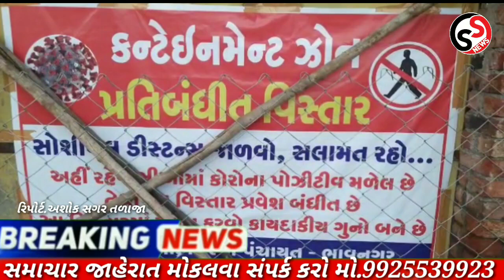તળાજામા કોરોનાંનો ચિંતા જનક વધારો આજે કેટલા કેસ?ક્યાં ગામમાં? યુવાનોએ શા માટે રામધૂન બોલાવી?જુઓ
સમ્રાટ સમાચાર ચેનલ સબસ્ક્રાઈબ કરો